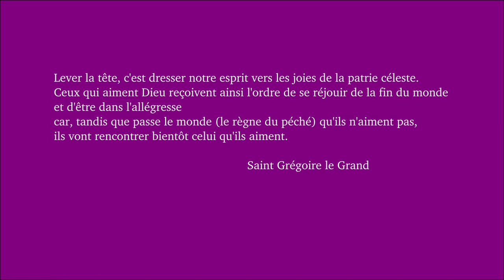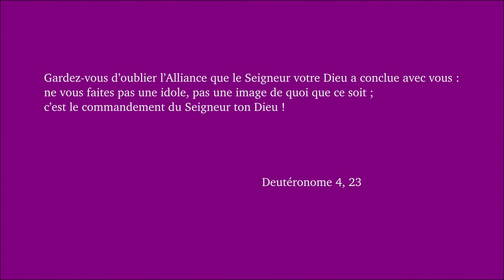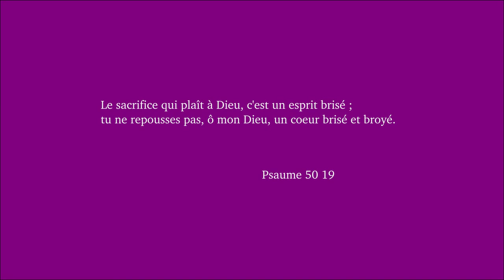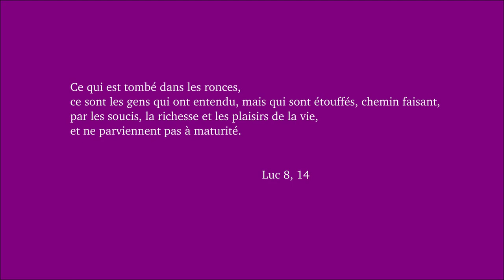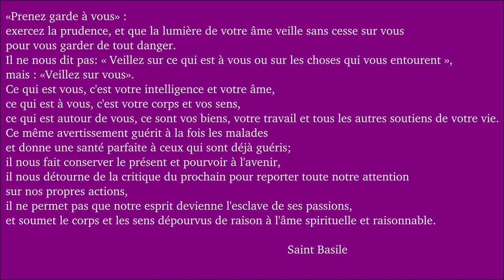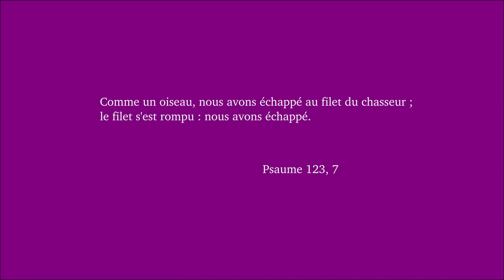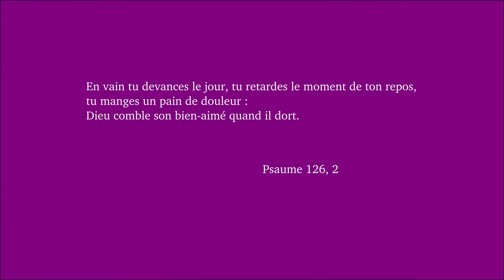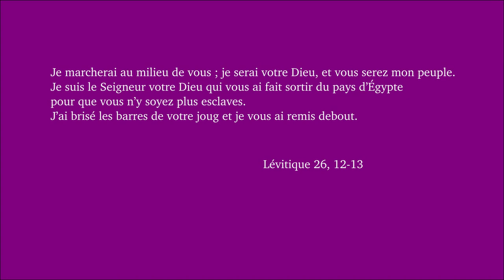Dimanche de l'Avent 1C 2018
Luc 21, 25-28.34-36